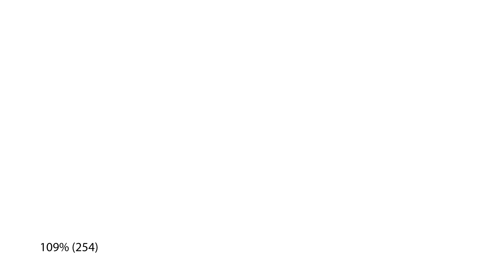24 109% Above White (TV VidyoTestleri)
TV vidyo testleri için kullanılan paternlerdir.